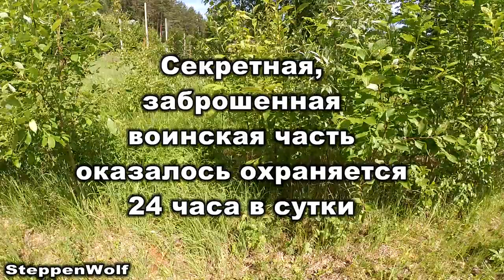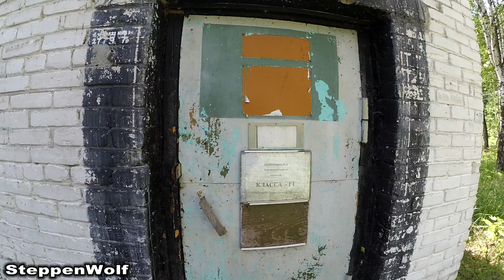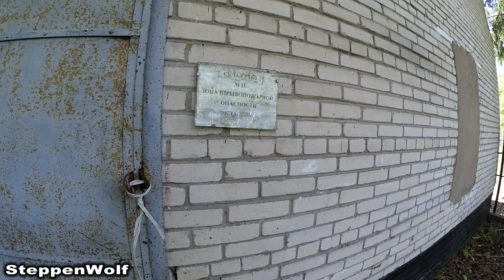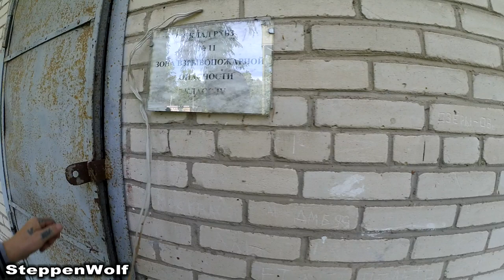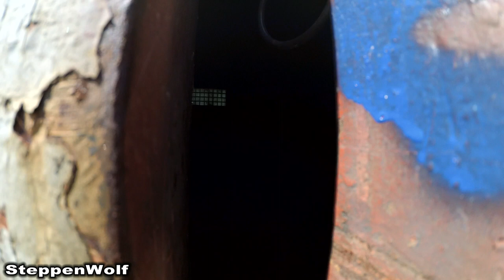500 Like / ПРОДОЛЖЕНИЕ / воинская часть / полная версия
Всем Привет!!!
Очень важно было понять интересно кому то продолжение. Теперь ясно. Вам интересно. Смотрите полную версию воинской части, которая оказалась в оконцовке охраняемой солдатом с автоматом калашникова.
Добро пожаловать в нашу жизнь!!! Это Видео влог обыкновенных людей.
🅰 ПИШИТЕ КОММЕНТАРИИ
▶ ДЕЛИТЕСЬ ВИДЕО В СОЦ. СЕТЯХ.